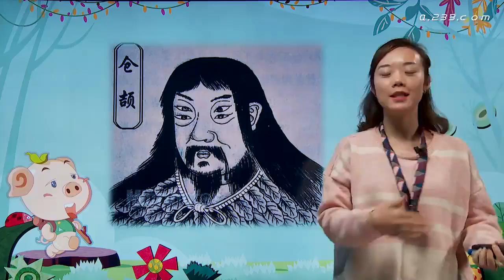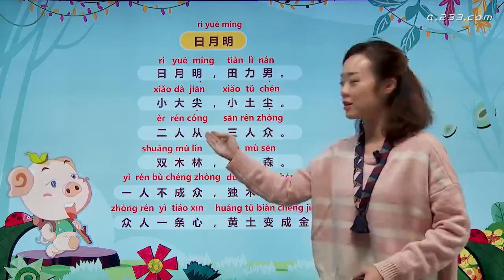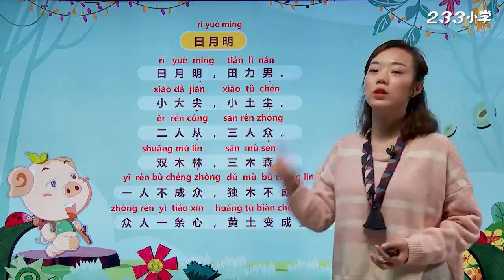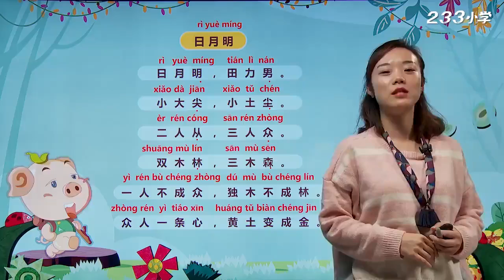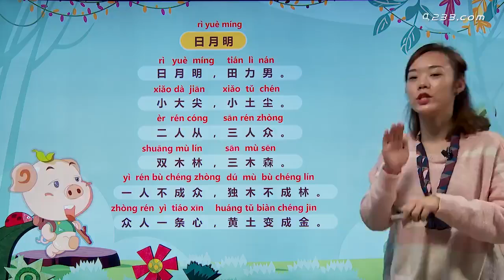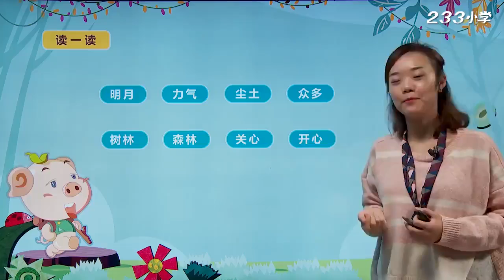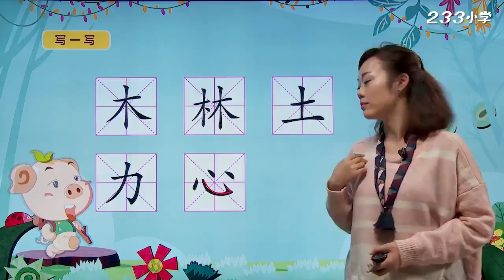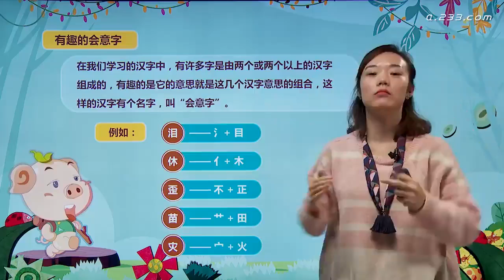047 日月明 P72 73